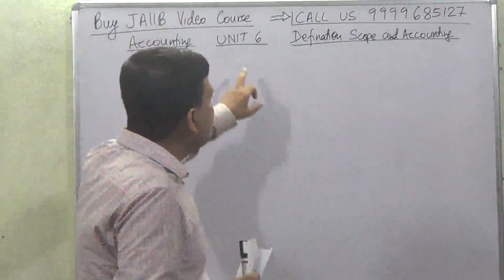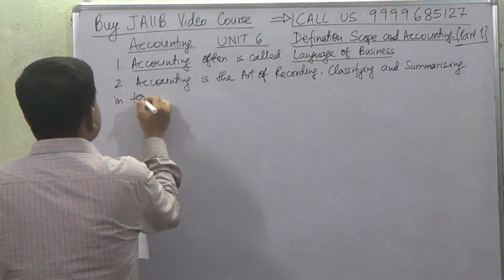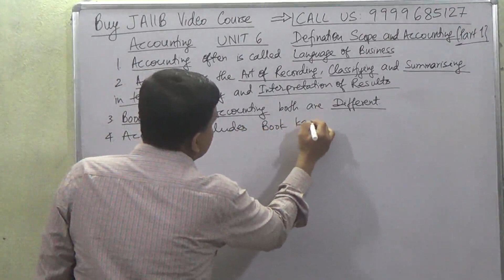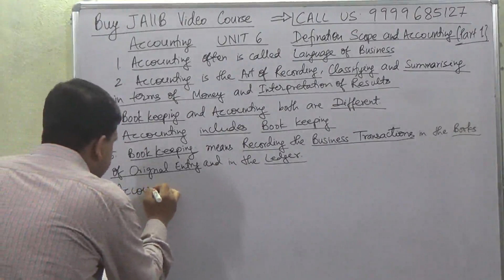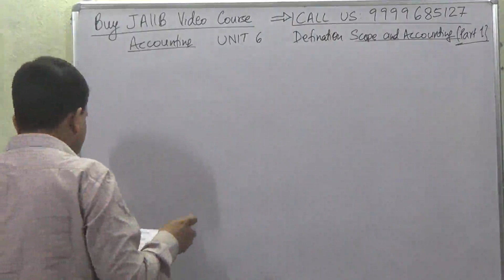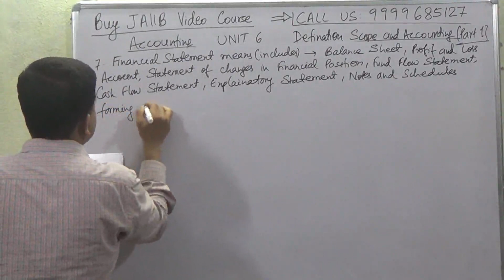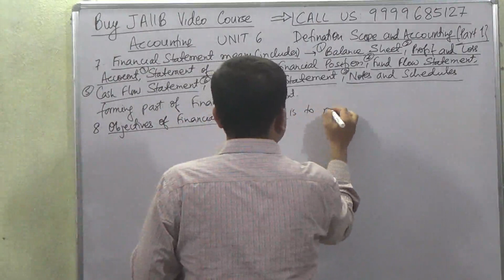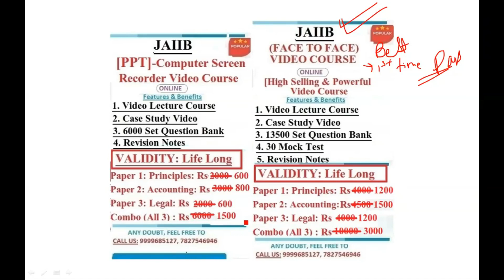JAIIB AFB | Accounting And Finance For Bankers | Unit 6 | Module B | Definition Scope of Accounting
This video is on JAIIB Accounting And Finance For Bankers (AFB) Unit 6 Module B and the Unit Name is Defination, Meaning And Scope Of Accounting in which what is Accounting, Bookkeeping and their differences is told